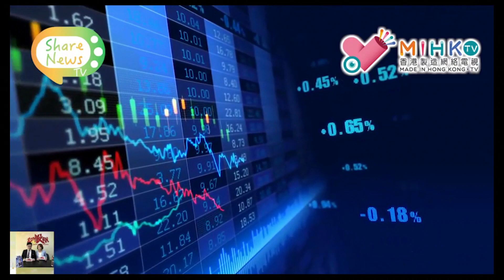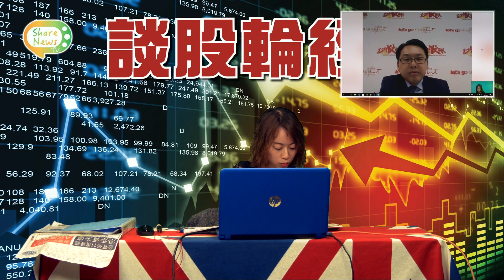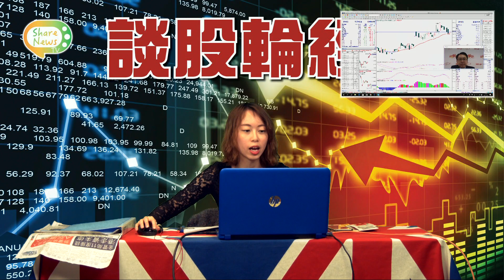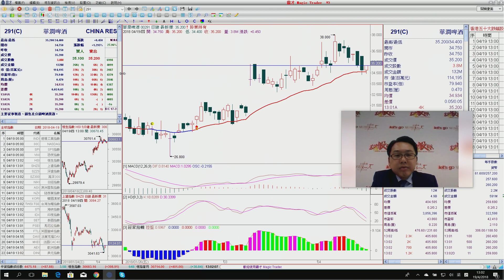談股輪經 EP 04 - 放水區間市 小心資源股 - 20180419a